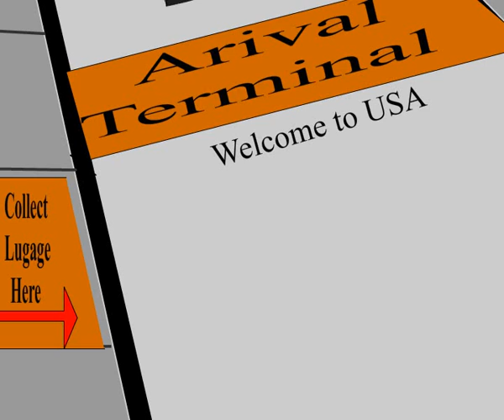Flight of the Conchords-The A Trailer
Flight of the Conchords:Wednesdays, 10.30pm on HBO Trailer Directed &amp; Animated by Alok Seth